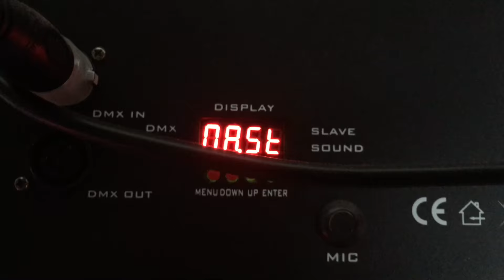Review: AYRA TDC 444 MKII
In deze review vertel ik in het kort over de AYRA TDC 444 MKII ledscanner. Een nadeel dat in de video niet genoemd is, is dat hij redelijk veel geluid maakt!